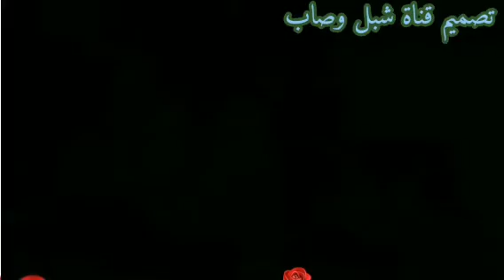شيله ابو شهاب الخبجي غزله يامالك روحي على قناة شبل وصاب